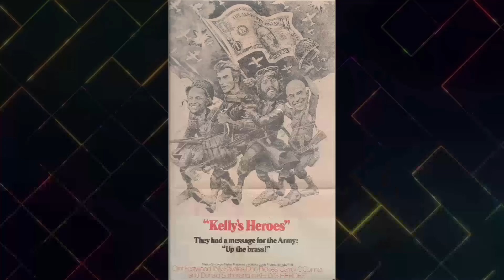Crazy Why Donald Sutherland Couldnt Forget Jene Fondas Melons?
Welcome aboard, Hollywood Memory Lane! Get ready to embark on an epic voyage with our latest video, 'Crazy Why Donald Sutherland Couldnt Forget Jene Fondas Melons?'. Join us as we navigate through stunning landscapes, encounter fascinating wildlife, and make memories that last a lifetime!